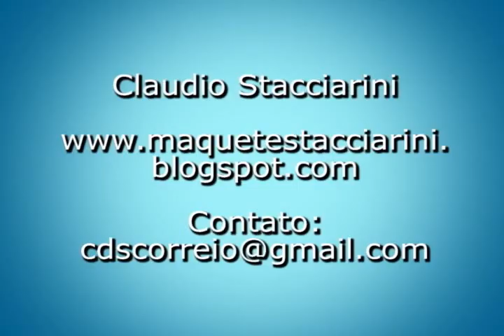Viaduto_Vitoria.wmv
Viaduto em Vitória, feito com 3ds max, vray, photoshop e premiere.